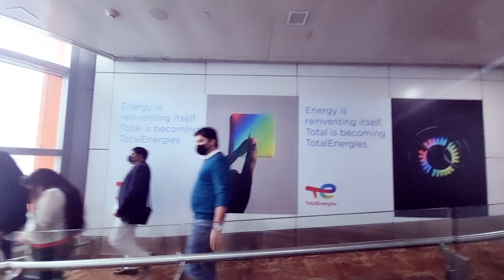फैमली के साथ पहली बार गोआ घूमने आया हु Vlog 1 In Goa Famly Toor 2022 |25 Jan | Amit Chaudhary Antil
is it covered protocol in goa to